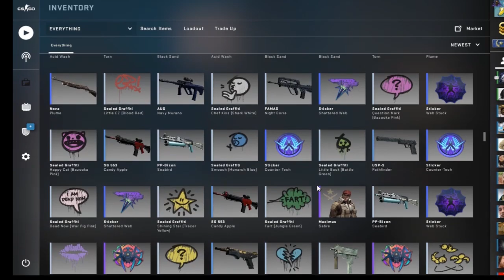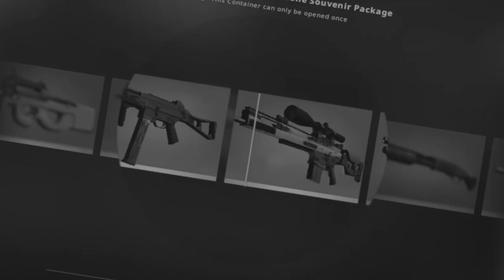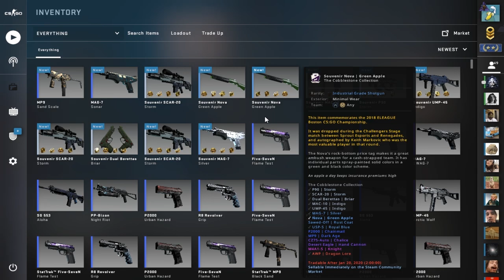COBBLESTONE PACKAGE OPENING!